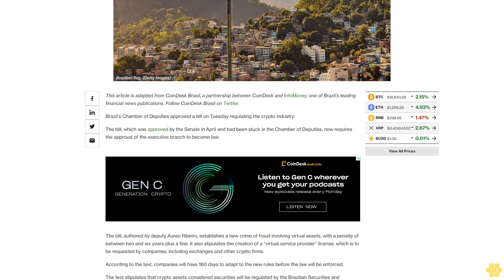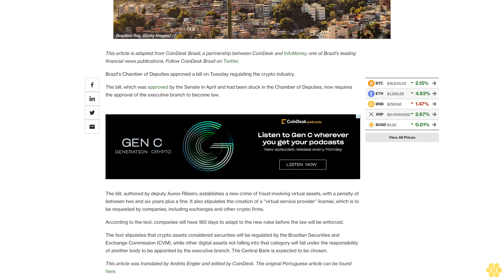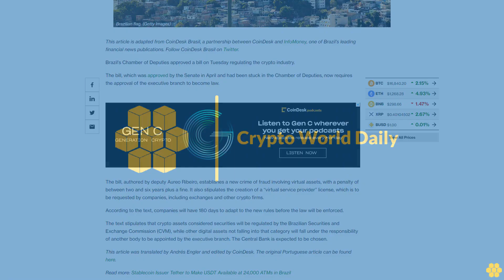Brazilian Chamber of Deputies Approves Bill Regulating Crypto Transactions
The bill still requires the approval of the executive branch before it becomes law.

This article is adapted from CoinDesk Brasil, a partnership between CoinDesk and InfoMoney, one of Brazil's leading financial news publications. Follow CoinDesk Brasil on Twitter.

Brazil's Chamber of Deputies approved a bill on Tuesday regulating the crypto industry.

The bill, which was approved by the Senate in April and had been stuck in the Chamber of Deputies, now requires the approval of the executive branch to become law.

The bill, authored by deputy Aureo Ribeiro, establishes a new crime of fraud involving virtual assets, with a penalty of between two and six years plus a fine. It also stipulates the creation of a “virtual service provider” license, which is to be requested by companies, including exchanges and other crypto firms.

According to the text, companies will have 180 days to adapt to the new rules before the law will be enforced.

The text stipulates that crypto assets considered securities will be regulated by the Brazilian Securities and Exchange Commission (CVM), while other digital assets not falling into that category will fall under the responsibility of another body to be appointed by the executive branch. The Central Bank is expected to be chosen.

This article was translated by Andrés Engler and edited by CoinDesk. The original Portuguese article can be found here.